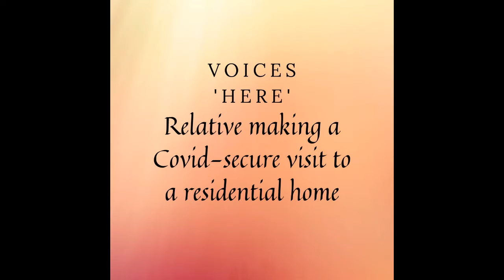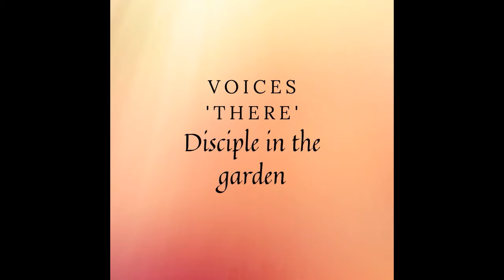Holy Week Daily Devotion - Day 3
Here are some music suggestions for you today

Iam Here for You, Stuart Townend

Can you hear me? Thomas Hewitt-Jones, sung by the Choir
of Royal Holloway